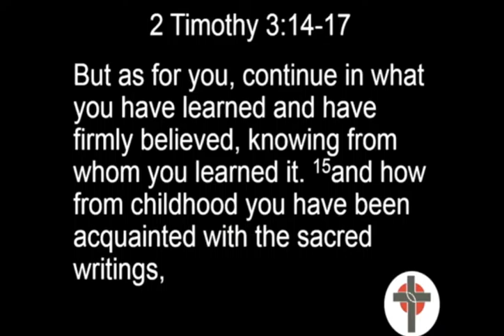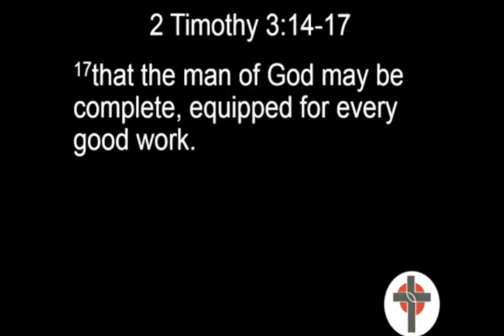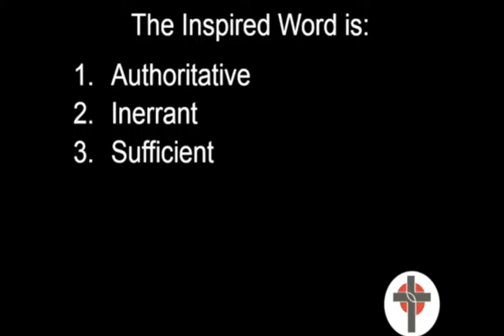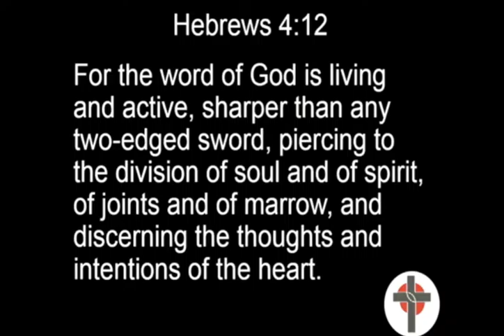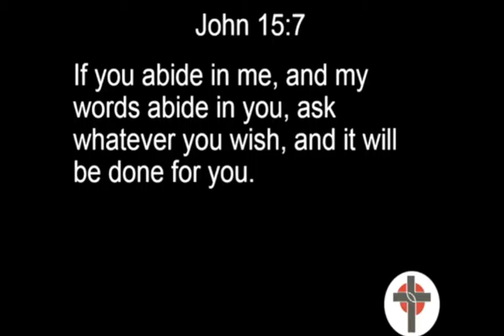Truth and Prayer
Pastor Bryan talks about the core values of truth and prayer